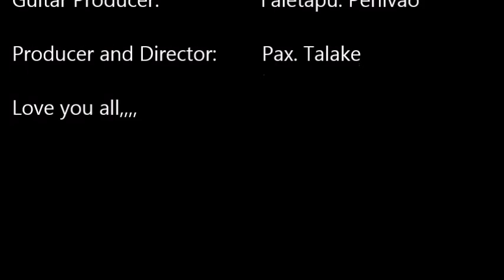Kanamta o Funafuti by B4D P4X (Tuvalu song 2015)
KANAMATA O FUNAFUTI.

Intro:
         Fakalagi toku tagi, ke ave ne te matagi, ite Soa ne sai ne Tuaa, ko tapeapea i musumusuga, kae fakatongatonga toku loto, me e isi loa ne kanamata, , , Kanamata o Funafuti.

(1)
Te lagi masani ko agi ne te matagi, lukuluku kaumana, ko gulugulu te moana, folau toku lima kiluga kia koe, fa fa i ko, sa sa i ko, se ligoligo, e ligo i ko.

Tali:
Kae pela loa me ka pulu ifo au, kae lagona neau tena gauga leo, e fai penei, taina au tenei, ko tou soa tokotasi, Kanamata o Fuanafuti.

(2)
Te lagi ne masagi, ne lagi ne tou Tuaa, pulupulu kite Mana, kae uluulu kite malama, folau toku loto, kiluga kia koe, ia ia i ko, ka ka i ko, se ligoligo, e ligo i ko.

(3)
Tupulaga palagi, ko ave ne te matagi, mulumulu loimata, kae sulusulu ne alofaga, folau toku fatu, kiluga kia koe, pa pa i ko, ma ma i ko, se ligoligo, e ligo i ko.